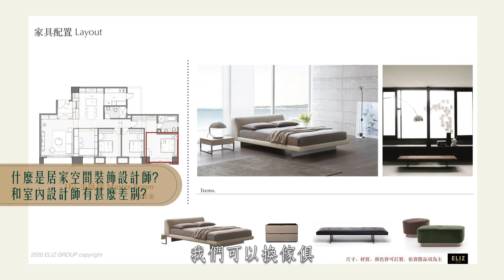居家空間陳設軟裝設計實務班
空間裝飾陳列設計師(軟裝師)像是一個場域的化妝師，在不動到格局的情況下，將環境點優化。業主如果想將長期使用的空間換個風格換個心情，或者在外租屋有現實條件限制但想佈置成心中理想的居住環境，又或是預算有限無法負擔高額的硬體裝修，這時候空間裝飾設計師就能幫助業主用最小的預算發揮最大的空間美化效益。

邀請全台多位具有教學經驗的專業設計師，針對各自強項領域進行課程規劃。不同於坊間設計公司自行開設課程，僅單面向教授空間軟裝設計的操作步驟，學員透過向不同專長設計師學習，能更深度且全面了解軟裝與硬裝間的相輔相成關係。搭配專業的練習空間，同學們的空間設計功力必然飛耀式突進。